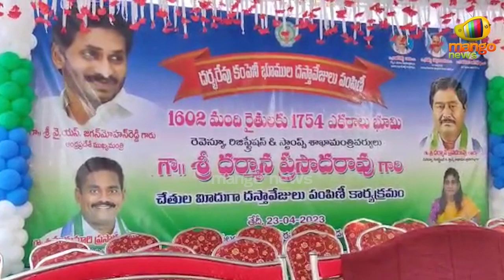Minister Dharmana Prasada Rao Sensational Comments On Chandrababu Naidu | AP Politics | Mango News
Minister Dharmana Prasada Rao Sensational Comments On Chandrababu Naidu.